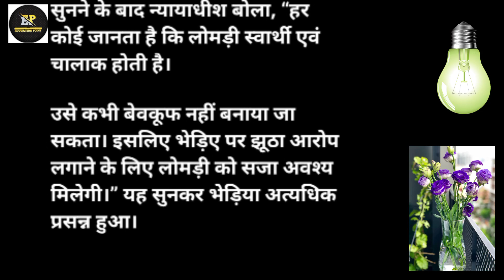न्याय | Hindi Kahaniyan | moral stories | stories for kids | Hindi Story | हिंदी कहानियाँ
education point
hindi kahaniyan
moral story